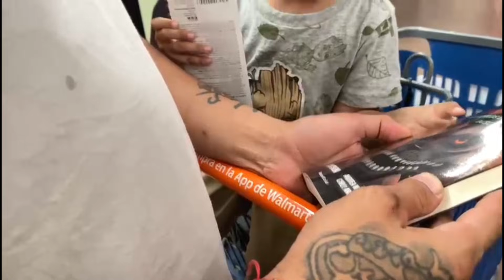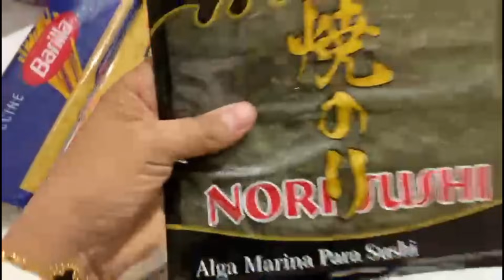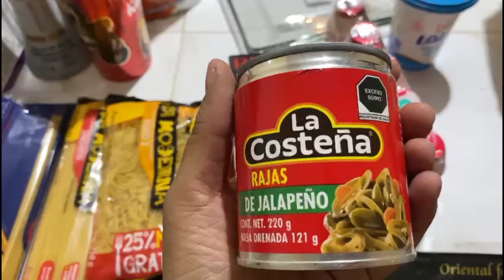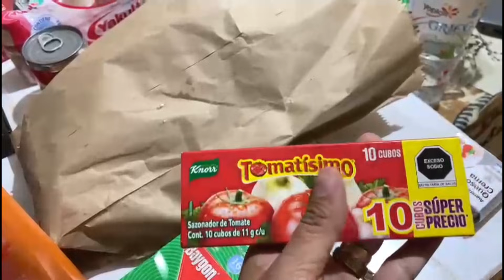VlOGMAS 1 :🧑‍🎄LAS VENTANAS DE LA CASA NUEVA 🏡|DESPENSA SEMANAL EN WALMART ‼️newvideo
Iniciamo con el mes más bonito del año 🎄🧑‍🎄Vamos hacer clic más a ver qué tal nos va este año espero de su apoyo claro si les gustan mis videos ❤️